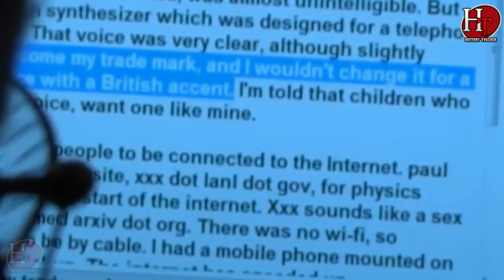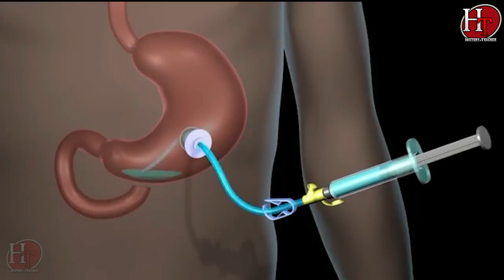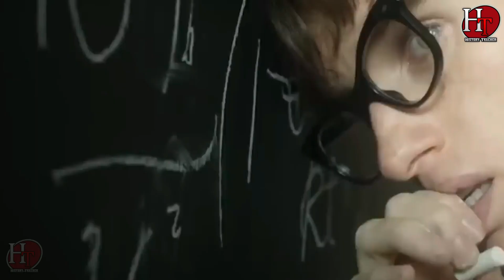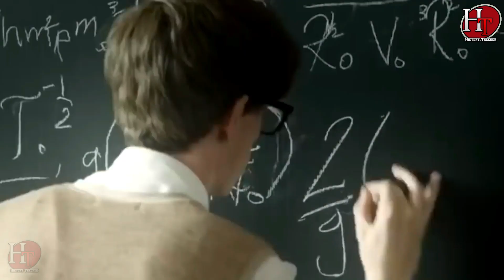What is going to happen in 3022?Stephen Hawking 5 predictions.Hindi/Urdu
What is going to happen in 3022?Stephen Hawking 5 predictions
Voice over:Zeeshan Naqvi
History Tracker  is a channel where you can find lots of information related to Islam, Quran & Science, History, Urdu Information, Documentry,  Unsolved Mysteries, Technology, Interesting Facts, and Urdu Stories. No matter what type of your Problem, Let us know, we have all the solutions. Got any Question? just contact us on our pages, group site or comment in our videos and let us know your problem as soon as possible we'll try to deliver the solution to you.
More update videos upload
Informission Videos
Plz Watch It my All Videos Thankyou.